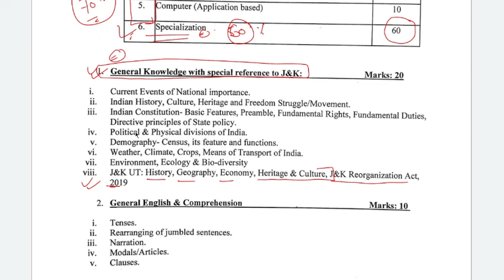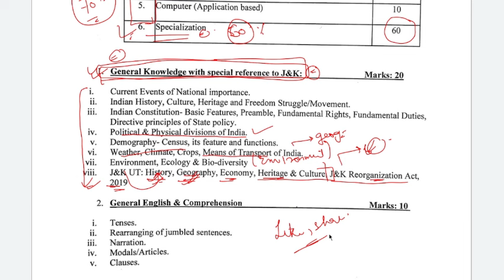Syllabus Announcement for JKSSB Supervisor Exam-Social Welfare Department